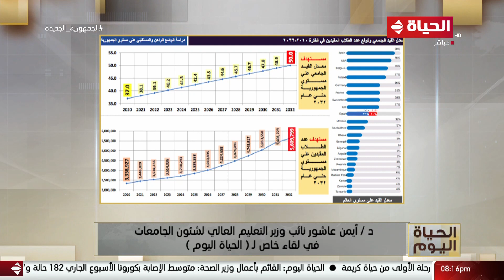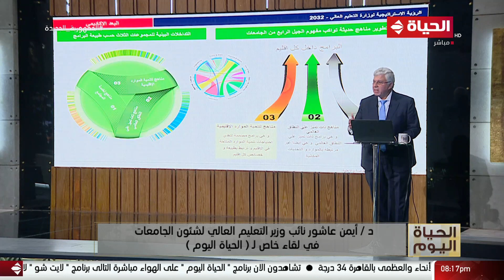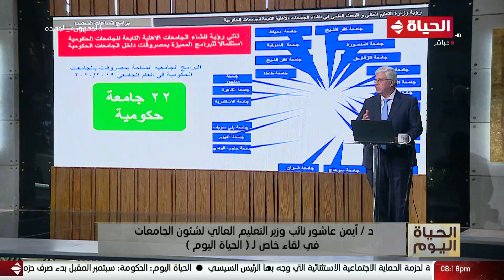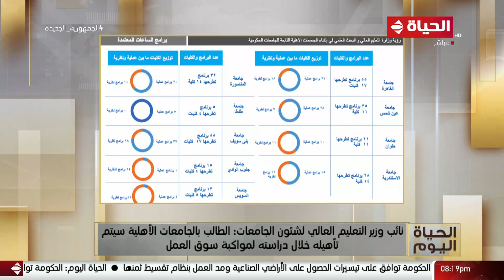الحياة اليوم - د/ أيمن عاشور: الطالب بالجامعات الأهلية سيتم تأهيله خلال دراسته لمواكبة سوق العمل